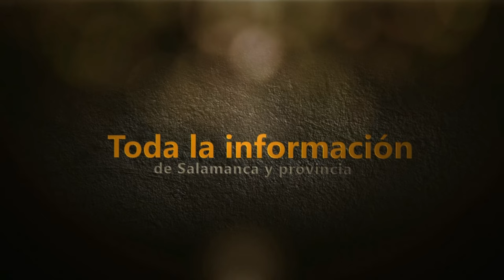XXVIII Marcha de Senderismo de Vilvestre